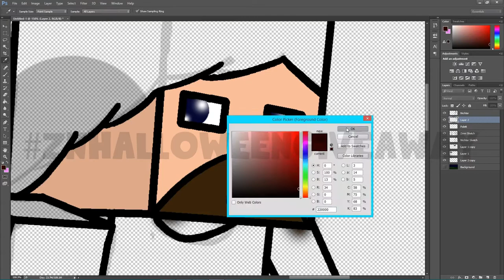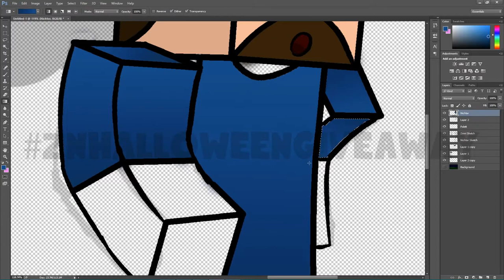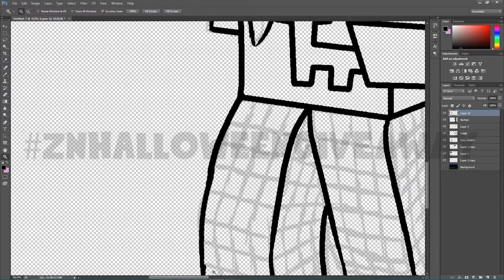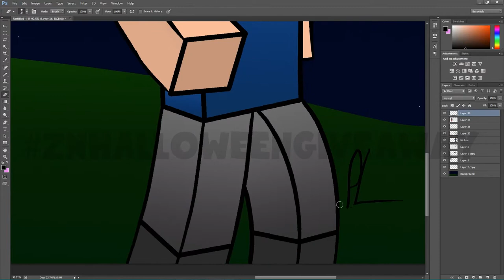PyxelLife Doodles|Nichtor And Zinni! znhalloweengiveaway!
Hey everyone! Today I decided to draw Nictor and Zinni for their Halloween Giveaway! I know it's not as good as it could have been, but I really wanted to make this.

Song: Arno Cost & Norman Doray - Strong